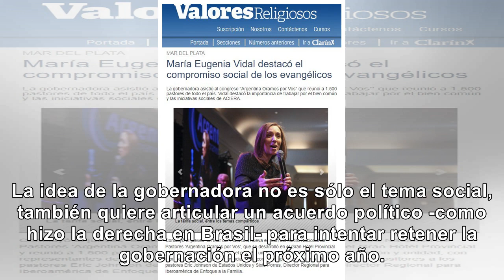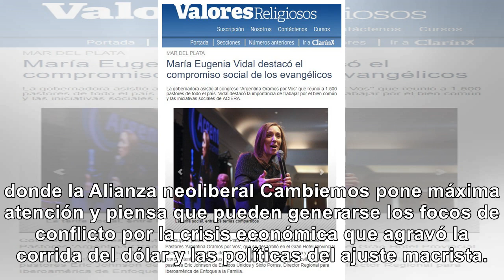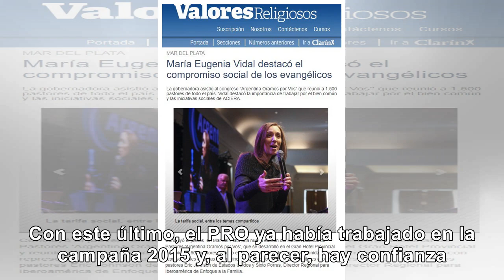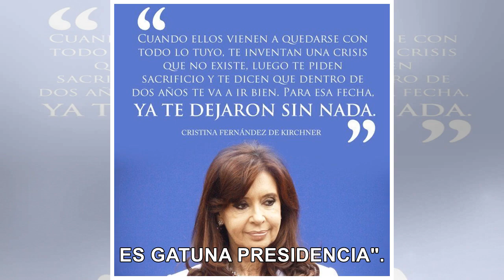Vidal se alía con pastores evangélicos para elecciones 2019 - Noticias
Vidal se alía con pastores evangélicos para frenar el estallido social y pensando en las elecciones ...